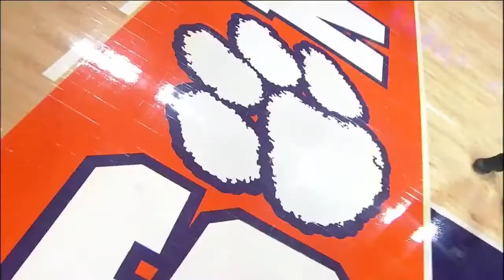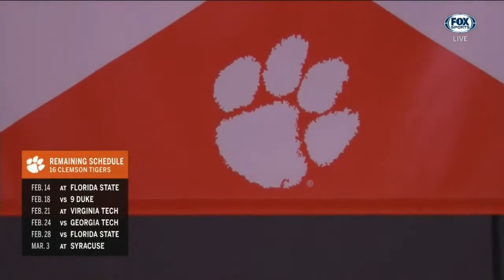2017-18 College Basketball: Pittsburgh vs. (#16) Clemson (Full Game)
Littlejohn Coliseum
Clemson, SC